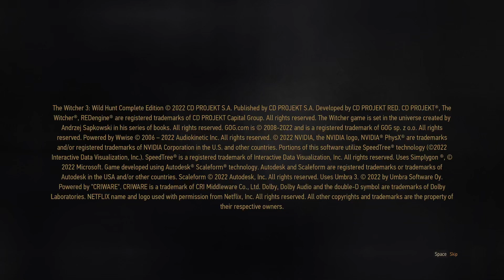The Witcher 3: Wild Hunt - (Part 1) - Patch 4.0